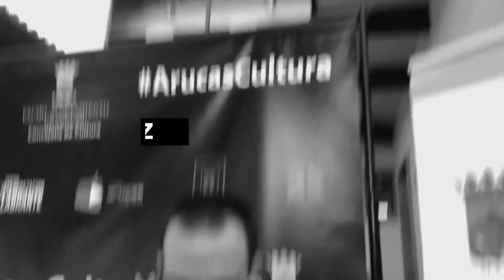etca20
arucascultura etca etca20 Carlos González: "El teatro es absoluto. Nos empapa y al salir nos va dejando, poco a poco, para que podamos volver a él"

Del 16 de marzo al 2 de abril se celebrará el XVI Encuentro Teatral Ciudad de Arucas

Siete obras para vivir el Teatro en Arucas. Federico y Salvador, El crimen de la calle Fuencarral, Quién vive, Lorca, La conjuración de las palabras, La hija del aparcero y Michelle. Estas son las obras que se representarán en el XVI Encuentro Teatral Ciudad de Arucas del 16 de marzo al 2 de abril en el Nuevo Teatro Viejo.

El concejal de Cultura, Carlos González, presentó este martes por la mañana, en la Casa de la Cultura, la programación de esta cita que "no solo trata de acercar la representación teatral, sino introducirnos tras el telón", señala el edil.

El Encuentro incluye además tertulias en el Centro Municipal de Cultura, obras radiofónicas de RNE que emitirá radioarucas y la exposición 'A escena, clicks!' en el Nuevo Teatro Viejo.

Las entradas están a la venta en las Oficinas Municipales (Alcalde Suárez Franchy, 11) de lunes a viernes de 8:30 a 13 horas y una hora antes de cada función en la taquilla del teatro al precio de 5 euros (infantil 3 euros).

Vídeo: Radio Arucas.